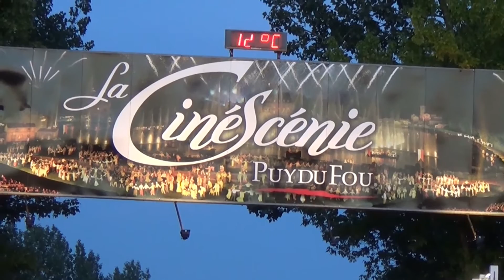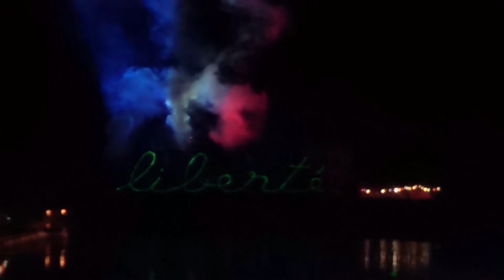Puy du Fou 2014, Guerre de Vendee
CineScenie. Ein sehenswertes Spektakel in der Vendee, West-Frankreich .Guerre de Vendee.